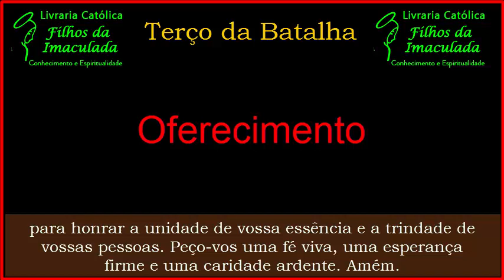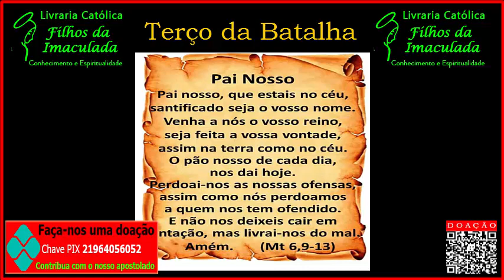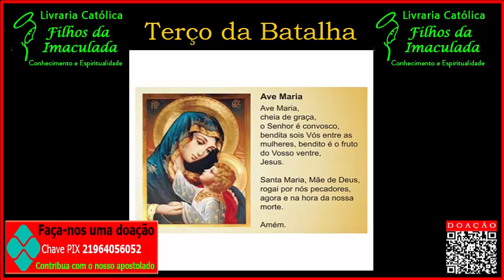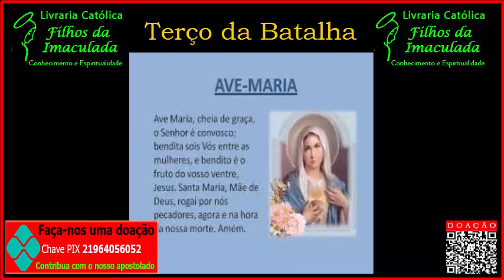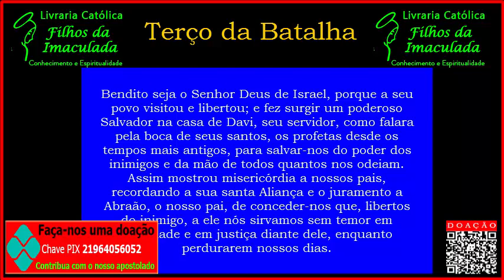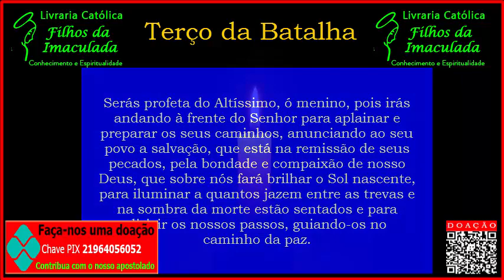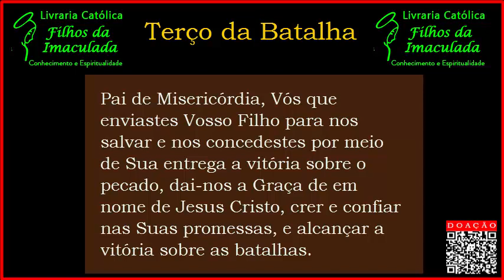𝐓𝐞𝐫ç𝐨 𝐝𝐚 𝐁𝐚𝐭𝐚𝐥𝐡𝐚 𝟎9/𝟎𝟗/𝟐𝟎𝟐𝟐 (𝟎𝟖:𝟎𝟎𝐡)